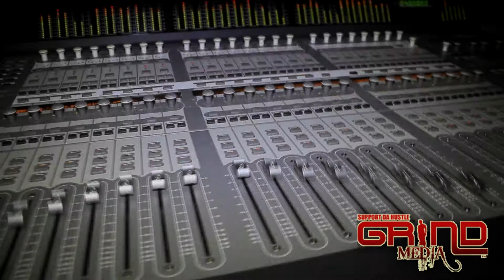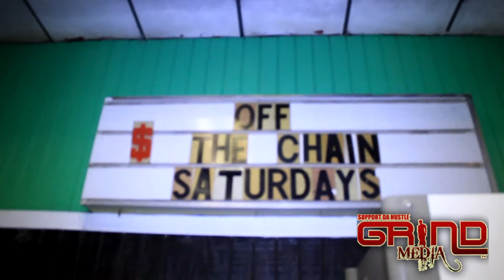Ground Up Ent & Ducktape Ent: A day w/King Clay & Kirkwood Nukie(Trouble Mixtape Release Party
Grind Media is back with another underground Atlanta exclusive. We were able to catch up with Ground Up Ent & Ducktape Ent: A day w/King Clay & Kirkwood Nukie(Trouble Mixtape Release Party). .If you like the video, we ask that you do 3 things. 1) Leave a COMMENT 2) SUBSCRIBE to the channel 3) DONATE if you would like to see this type of content on a major broadcasting system. Go here to donate We will continue to bring you the latest and hottest artist in the city of Atlanta. We hope that you enjoy the show. THANKS IN ADVANCE FOR THE DONATIONS.